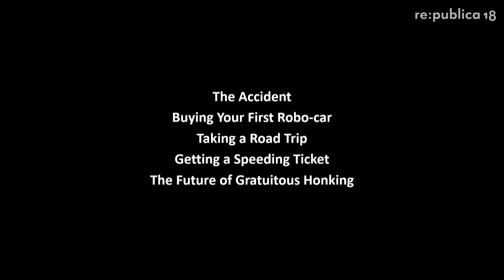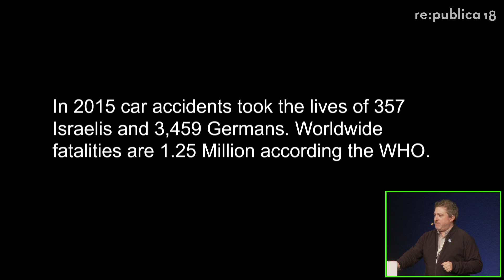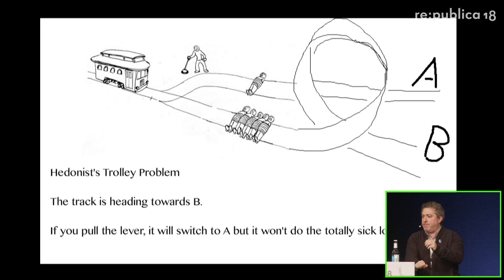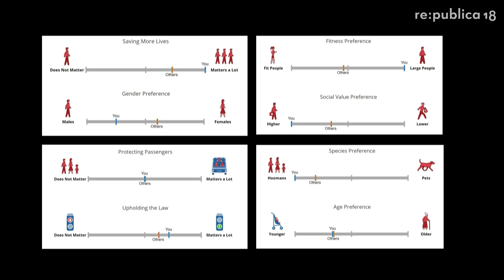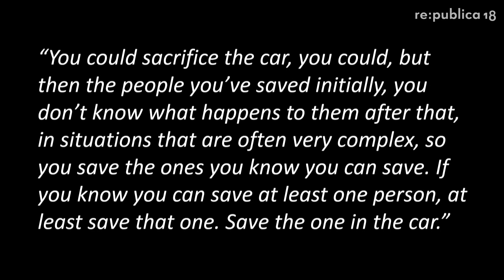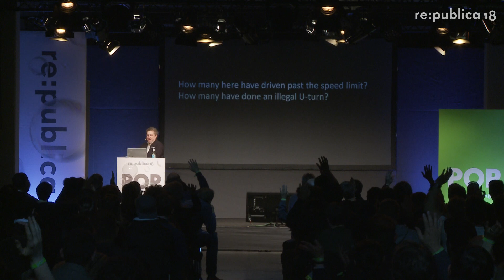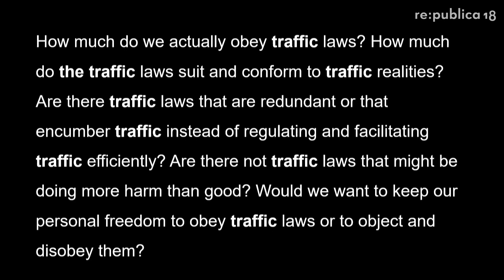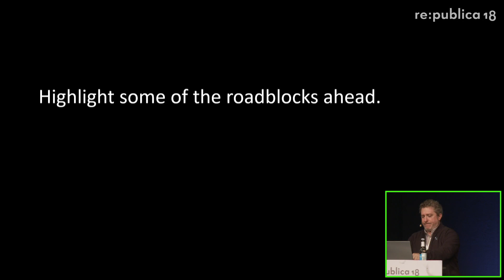re:publica 2018 – Uri Aviv: Dude, Where’s My Autonomous Vehicle?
Exploring the ethical, social and cultural dilemmas of autonomous vehicles